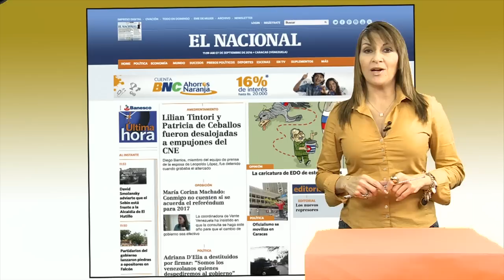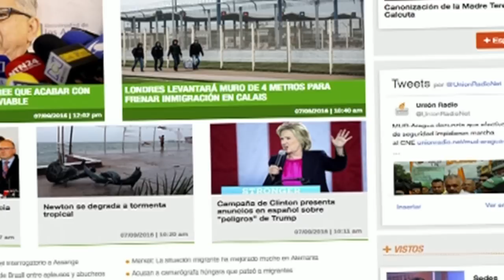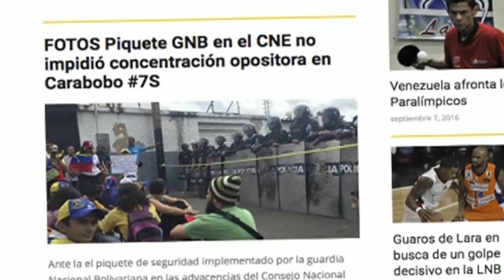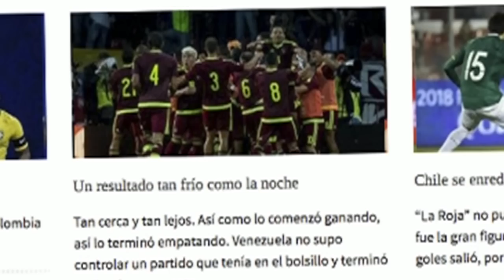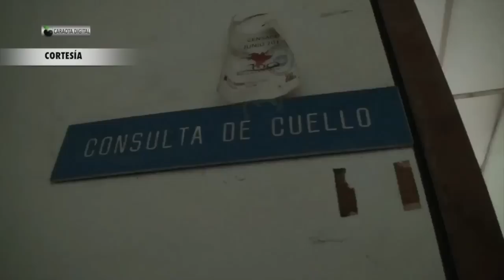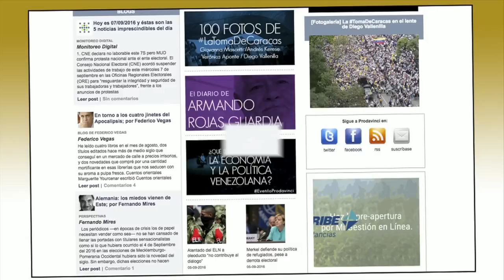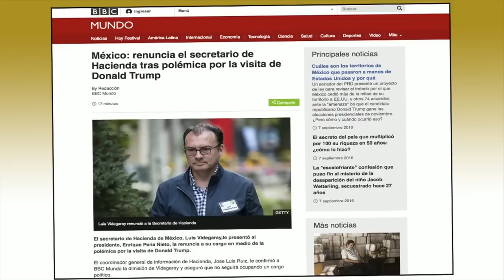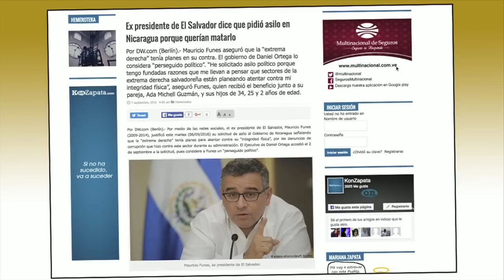Noticias El Venezolano TV Venezuela emisión del 07-09-16